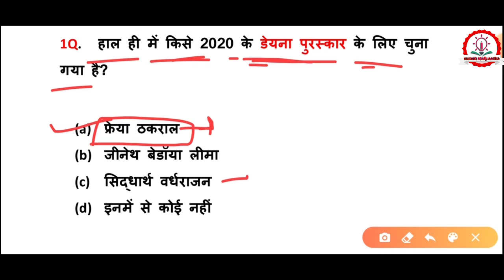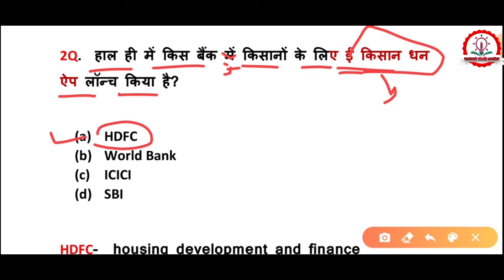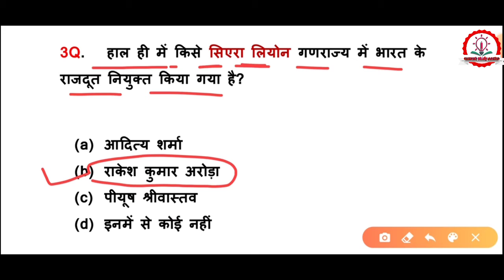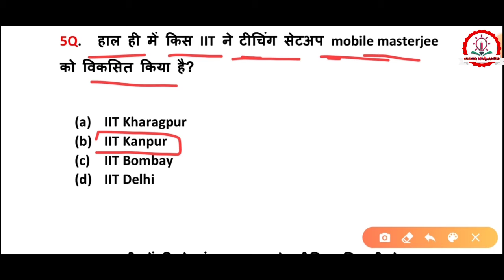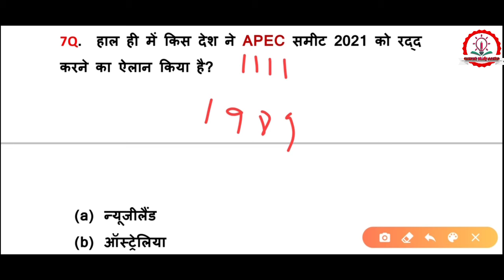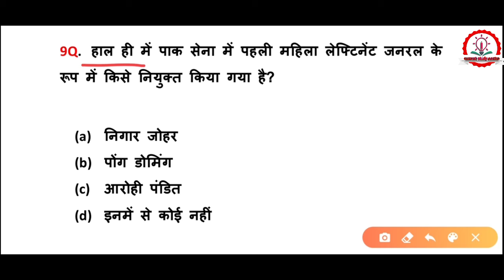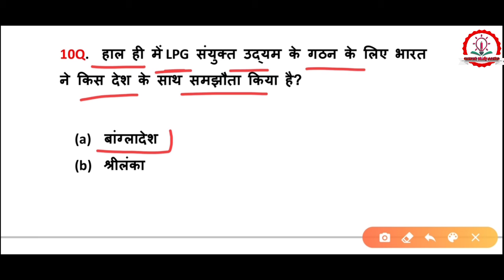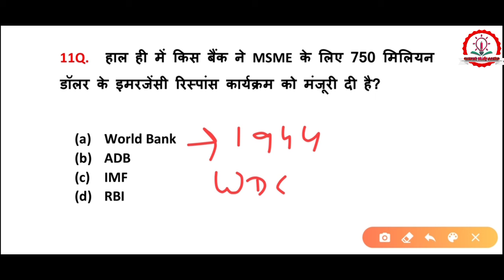5 July Current Affairs/SSC/UPP/DELHI POLICE/DRDO/NTPC/GROUP D/OTHERS /DailyCURRENT AFFAIRS/CLASS-22